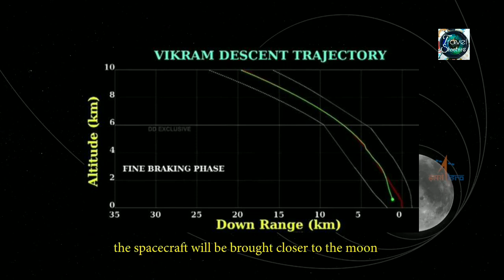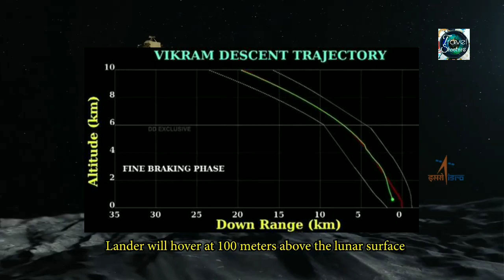আর দেরি নয় চন্দ্রযান ৩ আগামী বছরই , ল্যান্ডার বিক্রম নয় এবার ল্যান্ডার স্লিম। chandrayaan 3 , vikram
আর দেরি নয় চন্দ্রযান ৩ আগামী বছরই , ল্যান্ডার বিক্রম নয় এবার ল্যান্ডার স্লিম। chandrayaan 3 , vikram lander, Chandrayaan 2, lander slim, lander vikram found, lander vikram, rover pragyan, isro, jaxa, moon mission India, moon mission Japan, Indian space research organization,